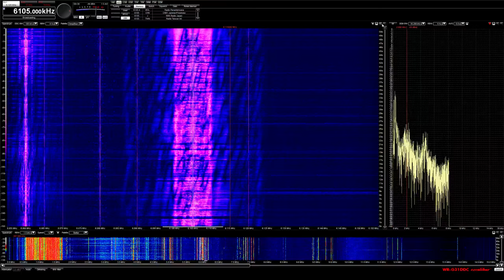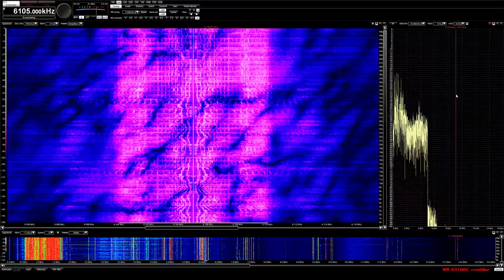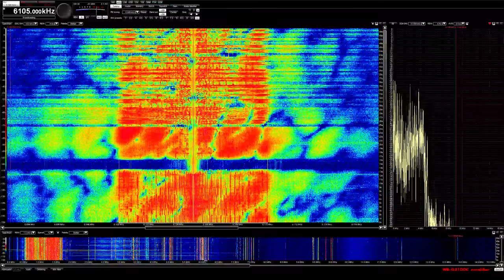NHK World Service 6105 AM 09-07-2018 0345z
In Japanese